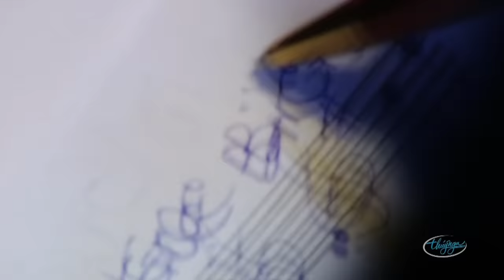PBN 80 | Loan Châu - Mộng Chiều Xuân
Loan Châu - Mộng Chiều Xuân (Ngọc Bích)
Paris By Night 80 - Tết Khắp Mọi Nhà